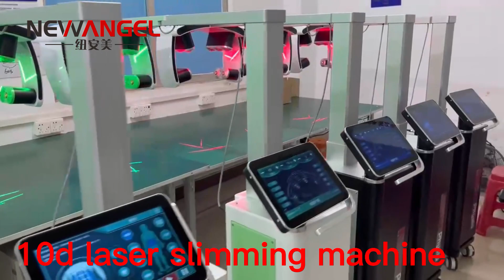10d Laser Slimming Luxmaster Cold Laser Therapy Machine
What is LuxMaxter Slim?
Luxmaster slim laser uses 'cold therapy' and can target 10 areas of the body – it works by shrinking the fat cells, not destroying or harming them. The fat is then consumed as energy and flushed out naturally via the body's lymphatic system when combined with light exercise and sufficient water intake. Patients can experience up to 7.5 cm of overall fat loss in just one session.
If you have any questions, such as technology, operation, parameter, customer review & feedback, please feel free to reply to WhatsApp at .